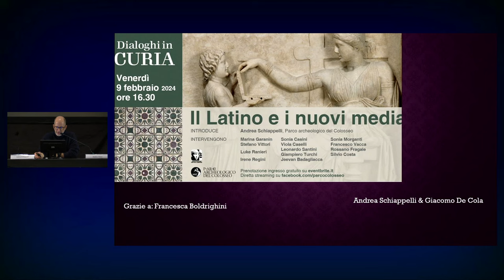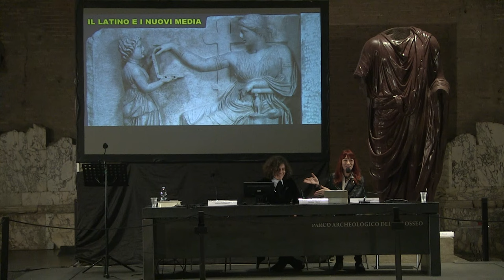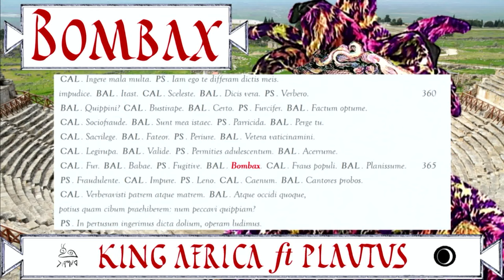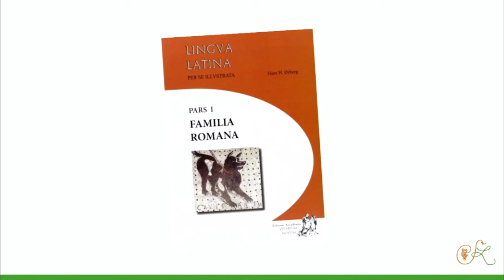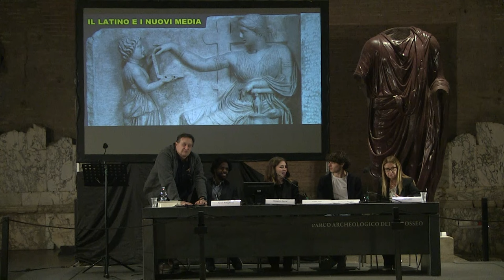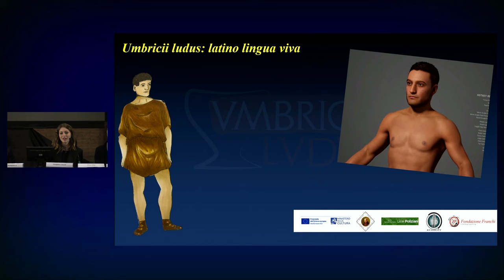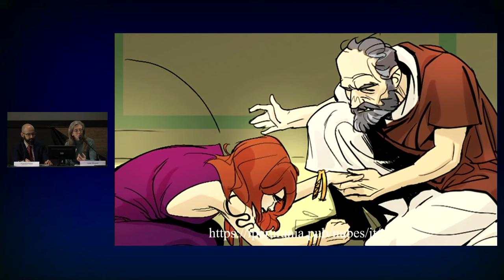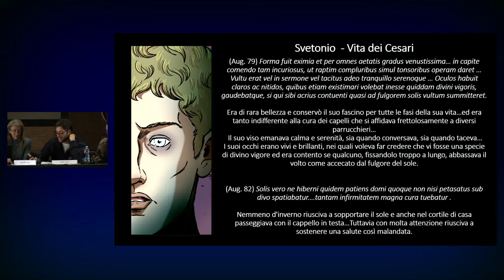Il Latino e i nuovi Media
La Curia Iulia ospita un incontro di approfondimento sull’utilizzo del latino come strumento di avvicinamento al mondo antico attraverso esperienze, casi di studio e nuove proposte.

Non più una lingua morta connessa esclusivamente a una dimensione scolastica e antiquaria ma un linguaggio ancora vivo e dinamico che, grazie all’utilizzo dei media contemporanei e digitali (videogiochi, fumetti, canzoni, opere teatrali, canali YouTube) è in grado di far apprezzare il passato ma anche descrivere la contemporaneità.

introduce

Andrea Schiappelli, Parco archeologico del Colosseo

intervengono

Marina Garanin, dottoranda in lingua e letteratura latina presso l’Università di Heidelberg

Stefano Vittori, docente di discipline letterarie, latino e greco al Liceo Classico

Luke Ranieri, youtuber, divulgatore e promotore delle lingue antiche sui social

Irene Regini,  youtuber, divulgatrice e insegnante di lingua latina on line

Giampiero Turchi, docente di modellazione presso Italia 3D Academy e responsabile del progetto del videogame

Jeevan Badagliacca, docente di modellazione presso Italia 3D Academy e responsabile del progetto del videogame

Sonia Casini, animatrice digitale e docente di italiano e latino presso Licei Poliziani di Montepulciano

Elena Olmi, studentessa presso Licei Poliziani

Francesco Zacchei, studente presso Licei Poliziani

Sonia Morganti, soggettista, scrittrice di romanzi storici, fondatrice di Iperurania publishing

Francesco Vacca, sceneggiatore di fumetti, fondatore di Iperurania publishing

Rossano Fragale, laureando in Lettere antiche presso l’Università di Pisa

Silvio Costa, fumettista e illustratore con una formazione archeologica, collabora con il Servizio Educazione, Didattica e Formazione del Parco archeologico del Colosseo

Service audio e diretta streaming Coperarte